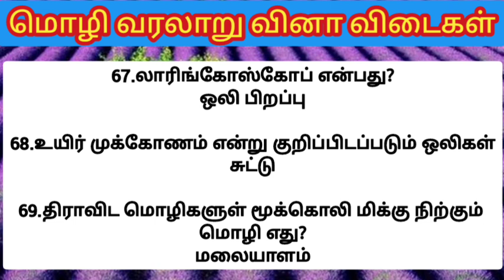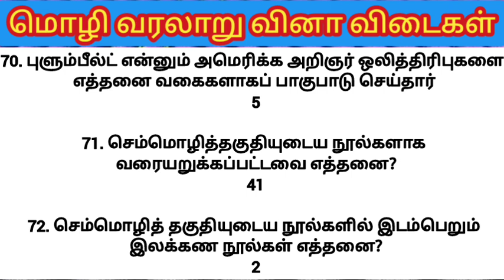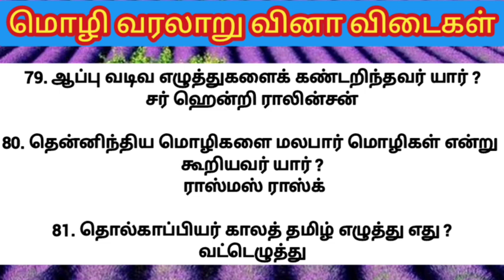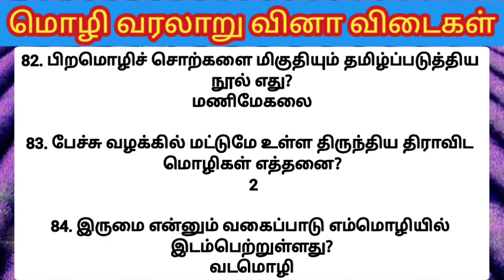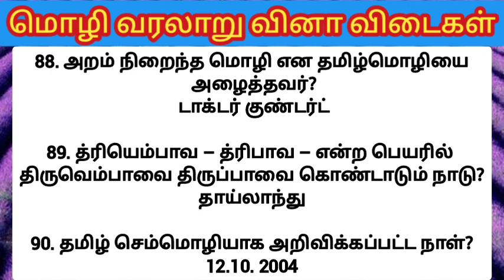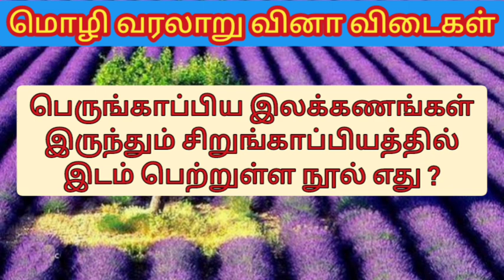மொழி வரலாறு வினா விடைகள் பகுதி - 2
மொழி வரலாறு வினா விடைகள்